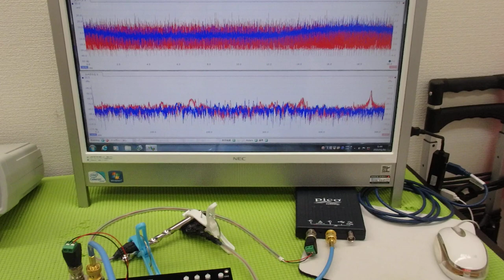超音波プローブの発振制御による振動評価技術 ultrasonic-labo